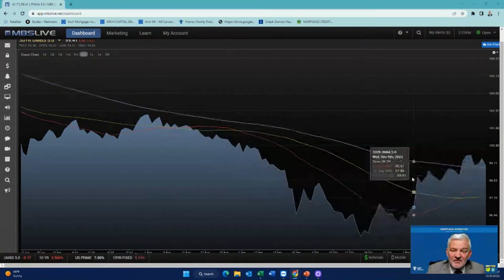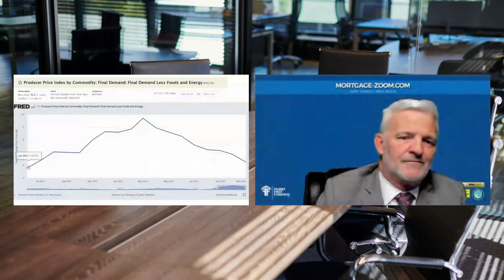Weekly Mortgage Rate Update 12-9-2022 (Sideways Again) Happy Birthday to My Wife! XOXO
In the last week we haven't seen much movement either up or down in mortgage rates.  We didn't expect much volatility this week.  Markets are waiting to see the results from the Dec 13th CPI report.   Next week could be a big update.

to schedule your one on one appointment!

Jerry M DeMaio NMLS# 980518
Family First Funding